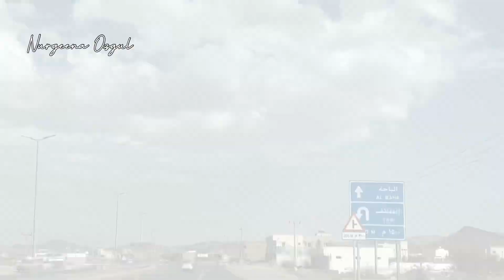Where is Hazrat Halima Sadia’s house? / Bani Saad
Bani Saad village is located around 75 kilometers from the city of Taif and is presumed to be the house of Halima Sadia with whom Prophet Muhammad ﷺ spent his childhood…